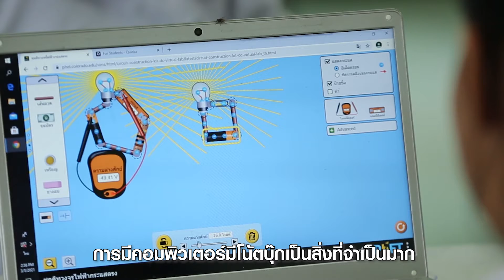Notebook for Education | รวมพลังเปิดโลกความรู้ให้เท่าเทียม - คุณแพนเค้ก เขมนิจ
มาร่วมกันให้โอกาสทางการศึกษา และอนาคตที่ดีกับเด็ก ๆ
ให้เด็กทุกคนได้เข้าถึงแหล่งความรู้อย่างเท่าเทียม

คุณแพนเค้ก เขมนิจ จามิกรณ์ และมูลนิธิสานอนาคตการศึกษา คอนเน็กซ์อีดี
ขอเชิญชวนทุกคนมาร่วมสมทบทุนซื้อคอมพิวเตอร์โน้ตบุ๊กเพื่อการศึกษา
ให้กับน้อง ๆ ในโรงเรียนคอนเน็กซ์อีดีที่ขาดแคลนทั่วประเทศ

บริจาคตรงถึงโรงเรียนได้ที่